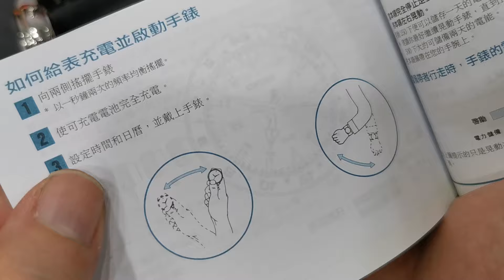Seiko Sportura Kinetic GMT 朱仔私人珍藏推介平玩《精工停產😳人動電能GMT》Hk2098/1隻✨100m🌊tel 96699429🎖️市場罕有/下午彩蛋😂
Seiko Sportura Kinetic GMT Leather Strap

Features:
Stainless Steel Case
Stainless steel Strap
Kinetic Movement
Caliber 5M85
Mineral Crystal
Black Dial
GMT Function
Power Reserve
See Through Case Back
Date Display
Buckle Clasp
100M Water Resistance
Approximate Case Diameter 43.6mm
Approximate Case Thickness 14mm

現金價 Hk2098/1隻😳✨🎖️🎉
有意請whatsapp或者致電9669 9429查詢